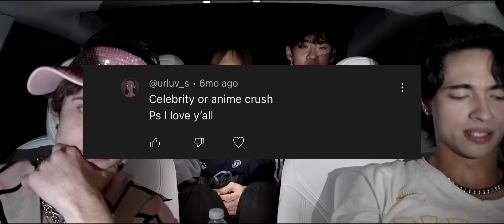Favorite Kpop Group?? (Honest Answers)